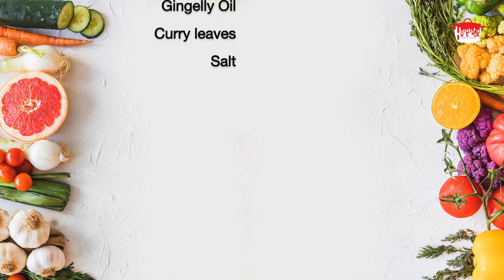അടിപൊളി മുട്ട അച്ചാർ ഉണ്ടാക്കാം | Quail Egg Pickle Recipe